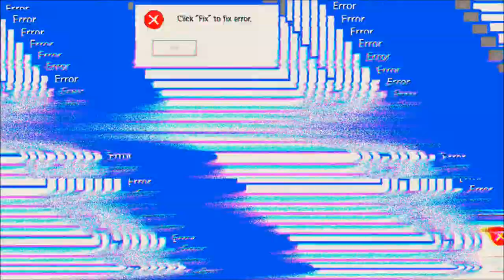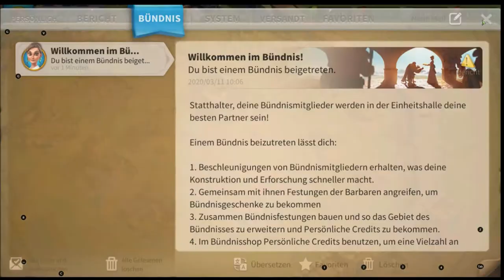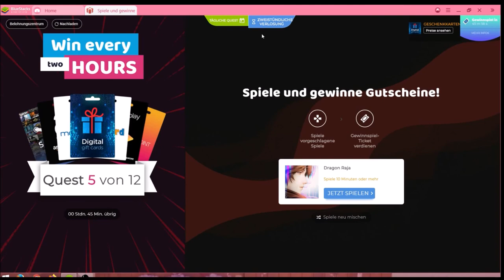Rise of Kingdoms #11.03 JndT (BlueStacks)